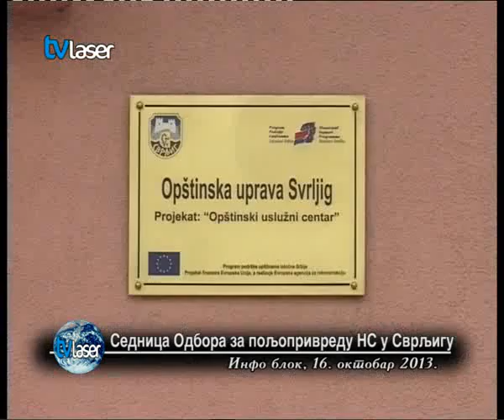Седница Одбора за пољопривреду НС у Сврљигу